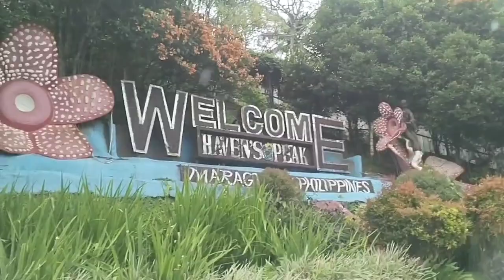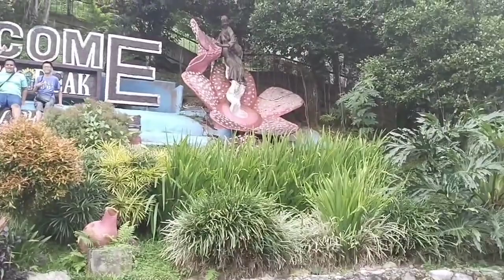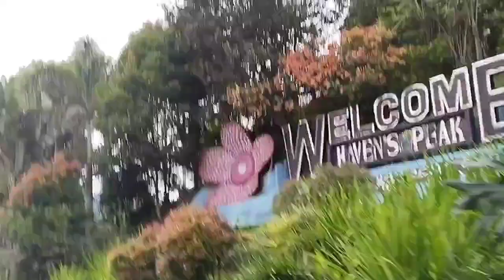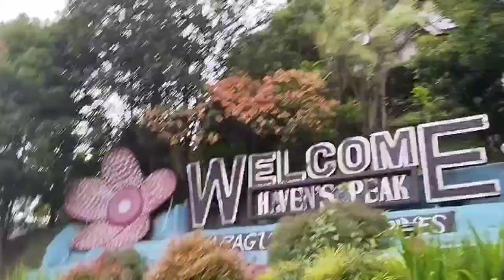Mountain Haven#Davao de Oro